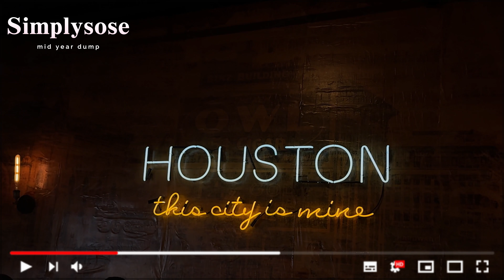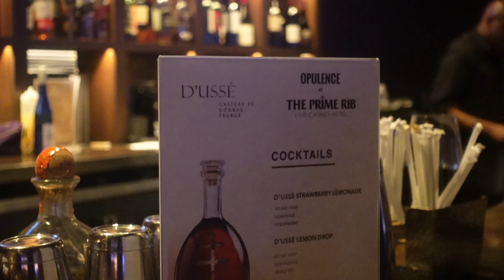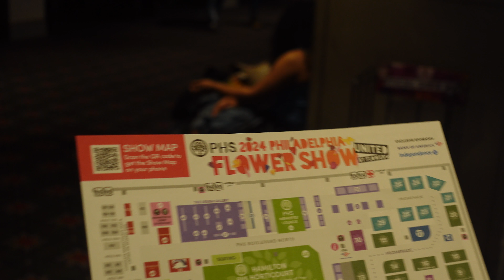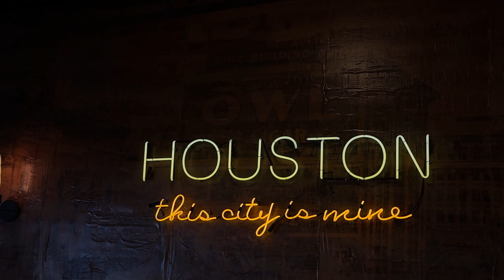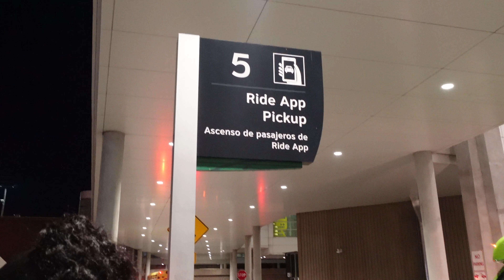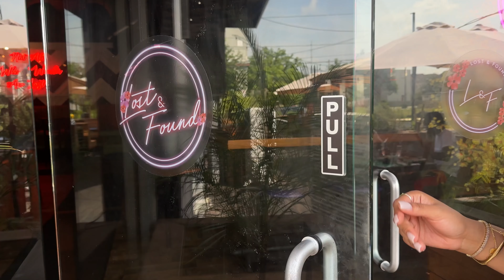Mid Year Dump | A Lifestyle Vlog: friendship dates , California, Houston & Dallas Travel Vlog + more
Definitely missed vlogging! This vlog is a compilation of all I’ve been up to since the beginning of the year from Galentines , travelling to California for the first time for my brothers graduation , Houston & Dallas for the first time as well as my first Philadelphia 6xers game!!

I’m so happy to be back vlogging & posting on here in general ! I’ll see you guys in my next video

☆彡My Snapchat► nita_xox
☆彡My Instagram►   / simplysose
☆彡My Twitter ►  / nita_xox